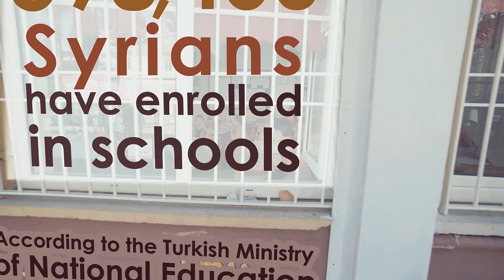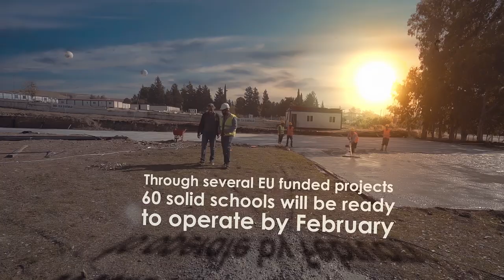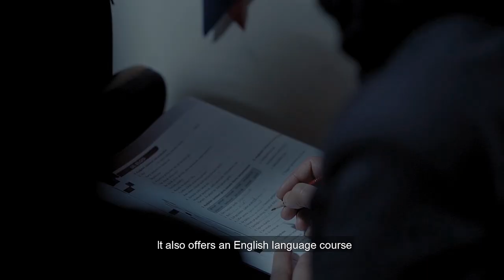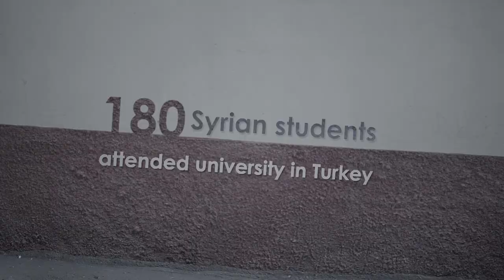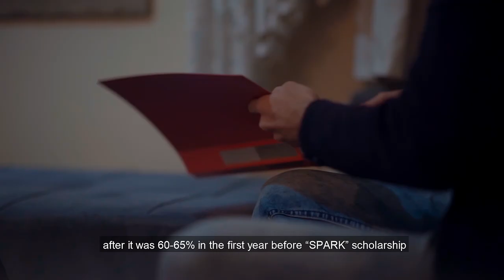How the EU has supported education for refugee and their host communities in Turkey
The EU is working with Turkish Ministry of National Education, UNHCR, UNICEF, SPARK and other partners to in supporting the education of refugees of all ages, from primary school to university through varied schemes also benefiting host communitiies.